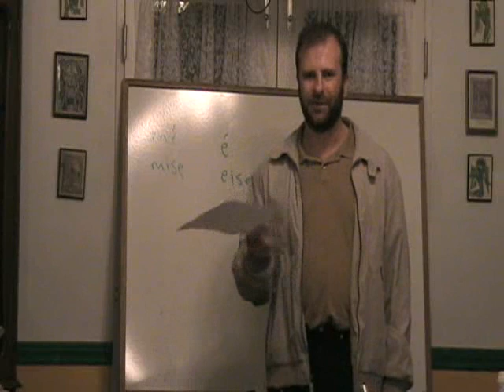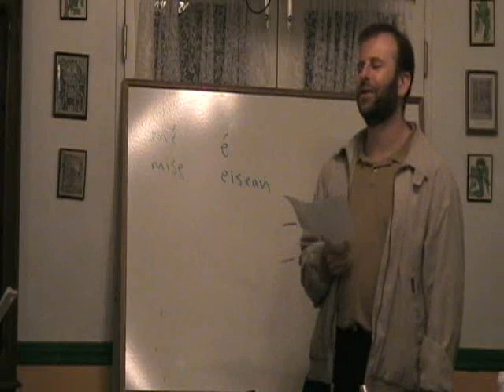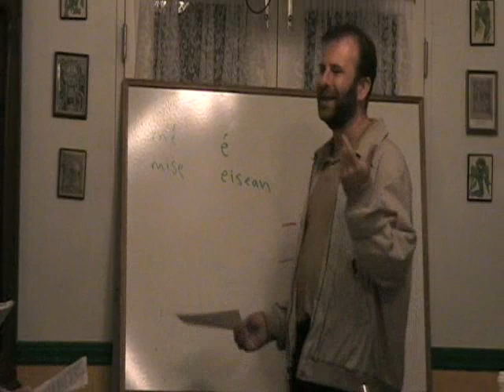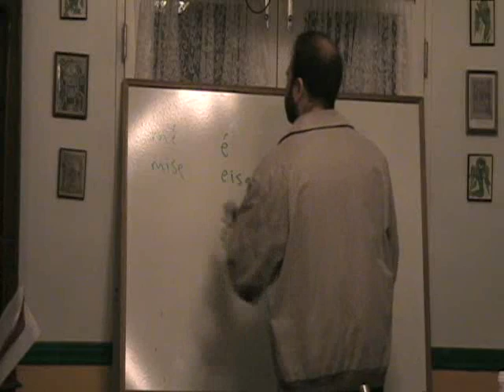Inter. Irish - # 10 - Part 6 of 11 (Sorcha sa Ghailearai)